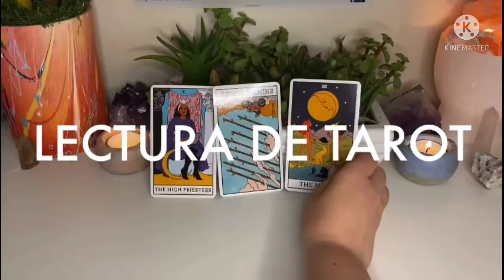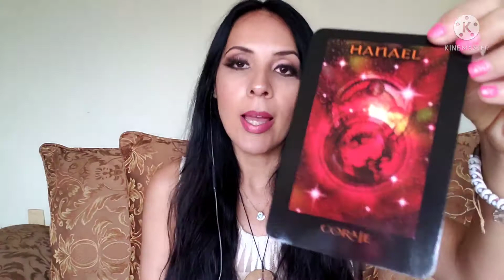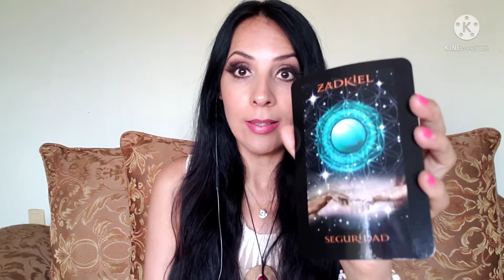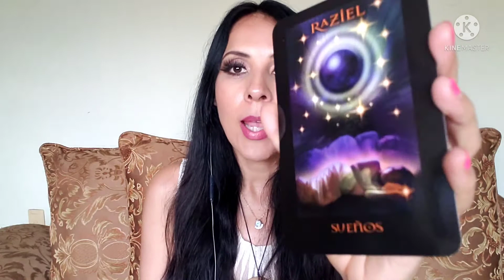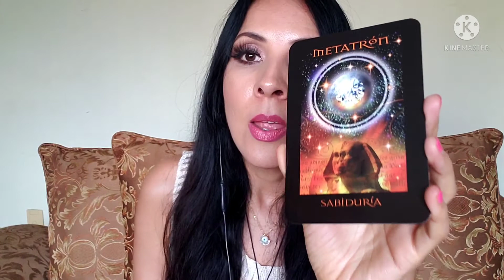MENSAJE ARCANGELICAL 💫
🔮🌙LECTURAS VIDEOLLAMADA🔮🌙

🟣45MINUTOS
550 mx     33USD

💫TAROT EXPRESS 25 MINUTOS
🟣Tarot y oráculos
🟣3 preguntas
🟣Ceremonia de limpieza.
350MX      20 USD

INLUYE
🌜Lectura de tarot y oráculos
🌝Preguntas
⭐Limpieza de aura
💥Armonización energética
650MX 35 USD

Incluye
🎈Lectura general tarot y oráculos
🎁Preguntas
🎀Ceremonia ritual para el año que inicia.
550mx   33usd

⭐Ceremonia personalizada
💥Armonización energética
650MX   35USD

💥Preguntas
🙏Mensaje para sanar
☪️Ritual personalizado
🌞Armonización energética
650 MX   35USD

La atención es por videollamada

⭐OTRAS TERAPIAS:

50 min

50min

50 min

20 min

Me encanta leer, estar en la naturaleza.

Siempre sanando y ayudando a los demás a sanar;  por una salud holística y una vida con plenitud.

Somos dioses, somos creadores, somos el universo entero, somos luz para brillar e iluminar.

Buena energía.